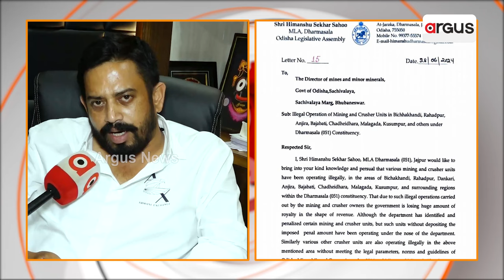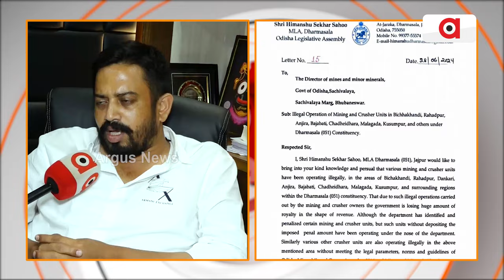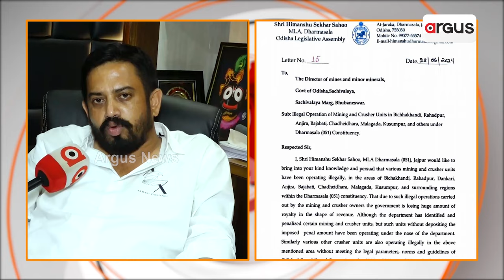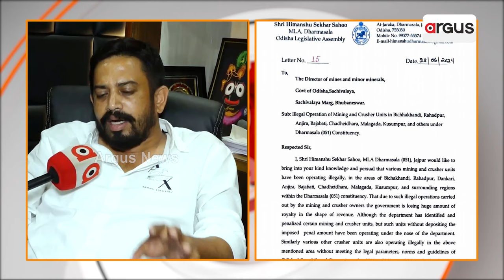ବିନା ଲିଜରେ ଖଣି ଖୋଳିକି ମାଫିଆ ମାଲେମାଲ୍ : ହିମାଂଶୁ ଶେଖର ସାହୁ,ଧର୍ମଶାଳା ବିଧାୟକ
ଧର୍ମଶାଳାରେ ଚାଲିଥିବା ବେଆଇନ ଲଘୁଖଣିଜ ସାମଗ୍ରୀ ଲୁଟ ଘଟଣାକୁ ନେଇ ଆକ୍ସନ ମୁଡ଼ରେ ଧର୍ମଶାଳା ବିଧାୟକ ହିମାଂଶୁ ଶେଖର ସାହୁ। 14 ସୂତ୍ରୀ ପ୍ରସ୍ତାବ ନେଇ ଡିରେକ୍ଟର ମାଇନ୍ସକୁ ଲେଖିଲେ ଚିଠି।